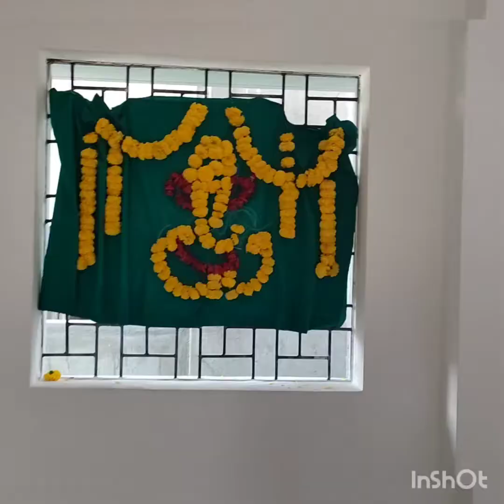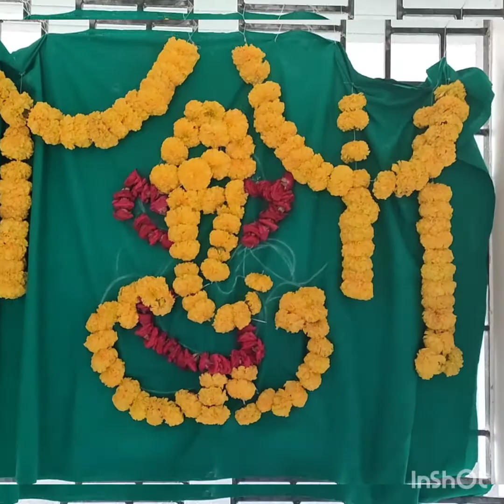Making Vinayak with Marigold flowers / బంతి పూలతో వినాయకుడిని చేయడం ఎలా